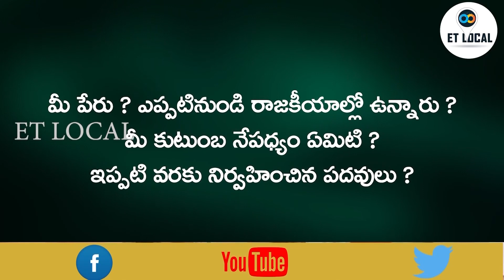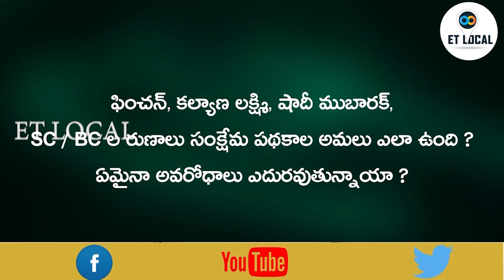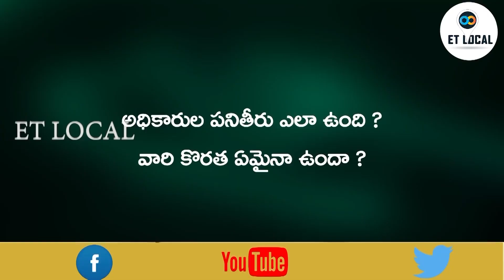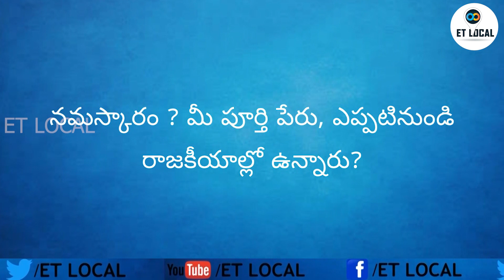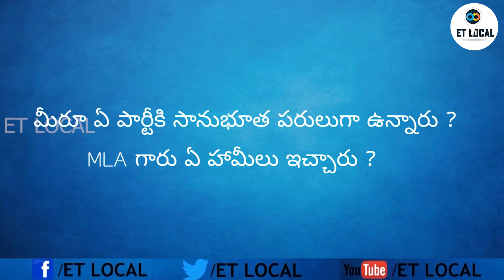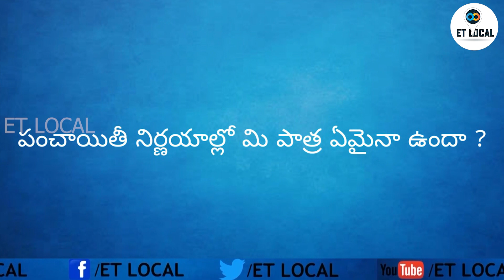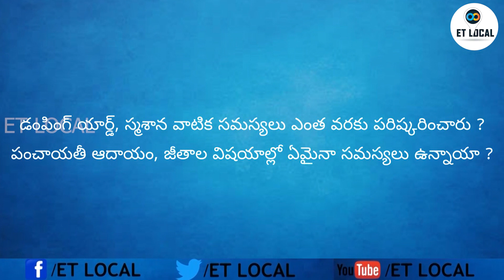Cherlapatelguda Village Sarpanch Kambala PelliGeetha RamReddy Interview //Ibrahimpatnam // ETLocal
Cherlapatelguda Village Sarpanch Kambala PelliGeetha RamReddy Full Interview  //Ibrahimpatnam // ETLocal

our channel ET Local a Creative Hub of Talent I.e.., Short films,  PSA's,  Cover songs,  Interviews,  Comedy Stage Performances,  Social Welfare Programs, and Spiritual Progr